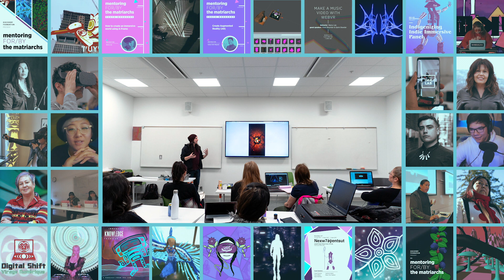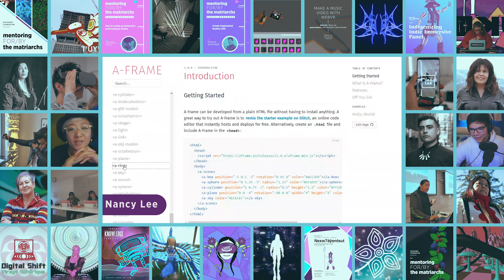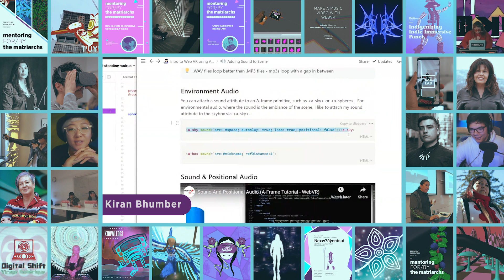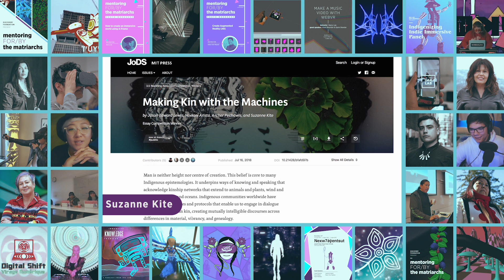IM4 Lab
The IM4 (Indigenous Matriarchs 4) Media Lab was created by Indigenous filmmaker Loretta Todd, alongside media matriarchs Doreen Manuel, Cease Wyss, and Tracey Kim Bonneau, in collaboration with Emily Carr University. IM4 offers workshops for Indigenous artists, storytellers, producers, media creators and community members to learn about XR and develop skills to create their own VR/AR and 360 video productions.

Featured video at CreativeBC's Industries week on April 14th 2021.